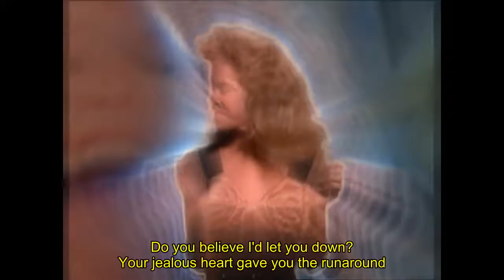Kylie's Smiley Mix (subtitle EN)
B-side Never Too Late (1989)

If you dont see the video here (maybe blocked or forbidden in ur country), try here in this link:
Se voce nao puder assistir ao video aqui (talvez foi bloqueado ou proibido em seu local), tente aqui neste link:

Nao esquecam de me seguir =D (metacafe e youtube)

About the video:
Sobre o video:

Clipes Oficiais